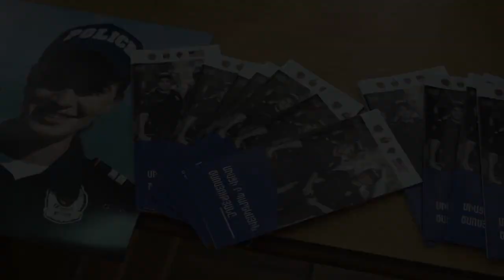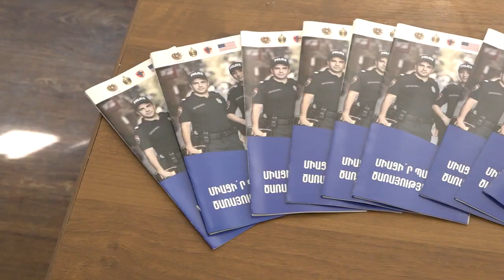Իրազեկման արշավներ Վայոց ձորի, Արագածոտնի և Արմավիրի մարզերում